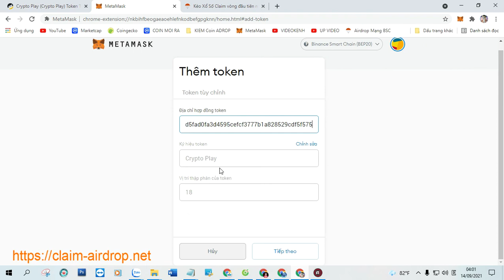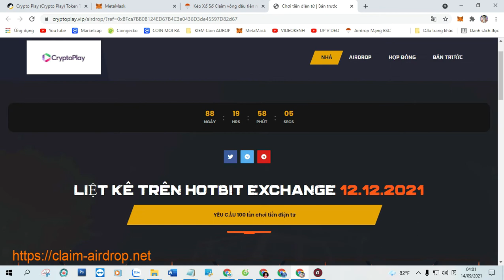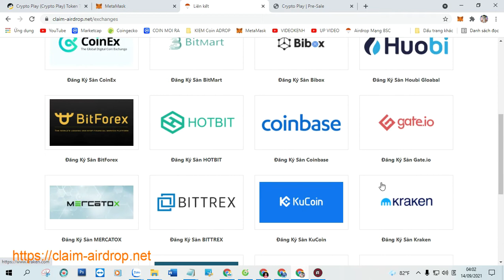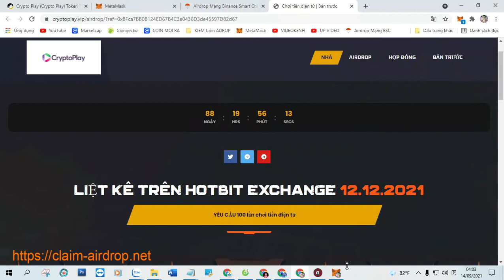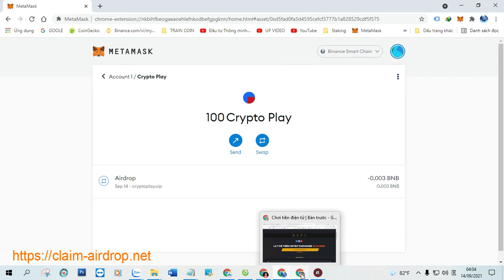Kèo Xổ Số Claim vòng đầu tiên nhận 100 Crypto Play. Tổng cung 200 Triệu, link dưới phần mô tả video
+ Bước 1: Sao chép Contract :  0xd5fad0fa3d4595cefcf3777b1a828529cdf5f575

+ Bước 2: Truy Cập Web Tại Đây Click ( Claim Airdrop ) Nhận Token